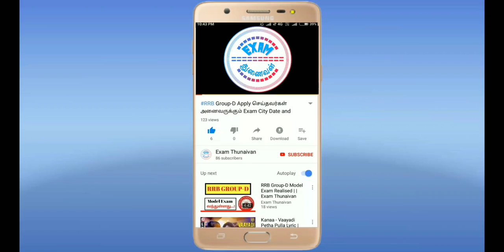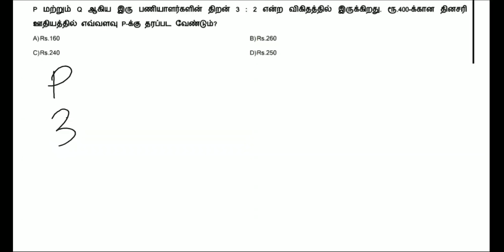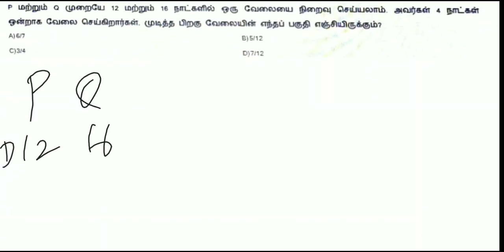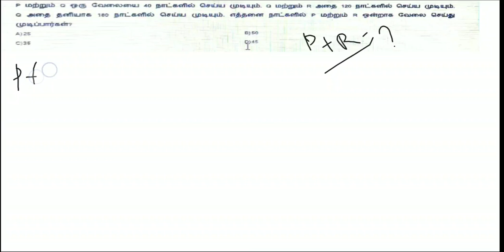RRB NTPC & Group D Exam Time And Work Asked Question 2019 In Tamil/Time And Work In Tamil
WhatsApp Number
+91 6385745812